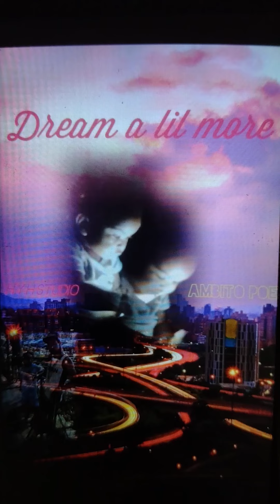Ambito Poe presents Dream a lil more who ever knew Ambito Poe, Ivo the terrible, throwed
recorded by ivo the terrible
recorded @ .223 milita
lyrics wrote by Ambito Poe owner manger artist etc of h.y.h studio
appears courtesy of h.y.h studio
ivo the terrible appears courtesy of.223 milita
throwed appears courtesy of y.n.h.t
layout by contributing artist